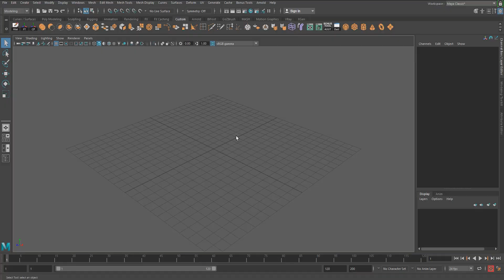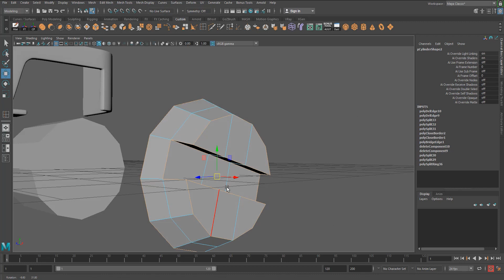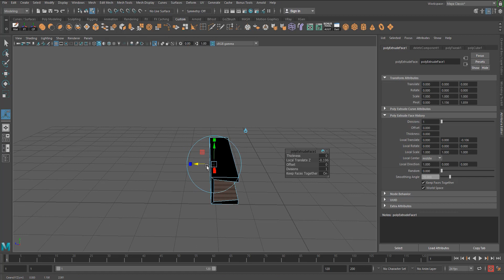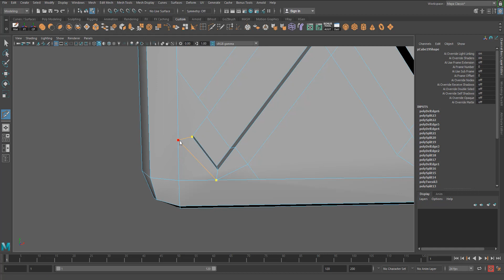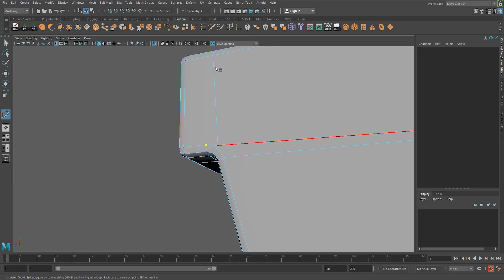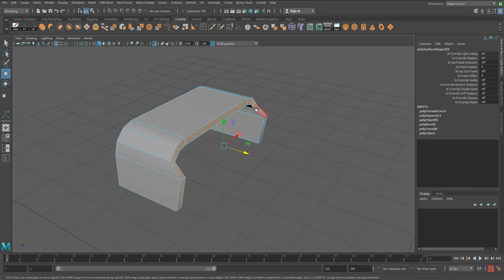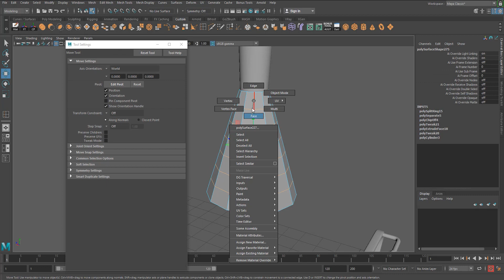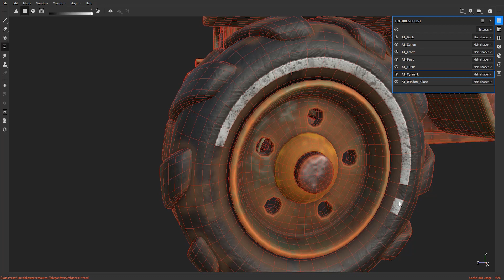How I made Metal Slug Jeep 3d modeling timelapse with Maya and Substance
Hello,
We have made a series of Armored modeling and texturing, this time we gonna make a jeep from SNK Metal Slug using Maya, Substance Painter, and Arnold.

0:00 Intro
0:11 Modeling
27:08 Texturing
30:25 Final renders

Song: Ark
Licensed to YouTube by AEI (on behalf of NCS); LatinAutorPerf, Polaris Hub AB, BMI - Broadcast Music Inc., Featherstone Music (publishing), and 7 Music Rights Societies